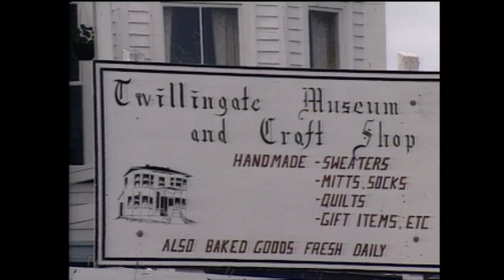Land & Sea: The craft revival in Newfoundland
A full Land & Sea episode from 1989 about the revival of traditional crafts in Newfoundland and Labrador. Craftspeople knitting, rug hooking, weaving, grass basket making, and making wooden models are interviewed.